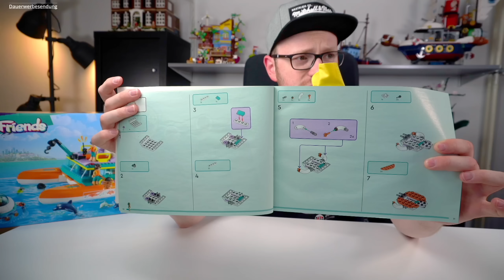Was bietet dieses Set für sein Geld? - LEGO® Friends 41734 - Seerettungsboot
Timesteps:
00:00 - Überblick
01:44 - Aufkleber und Anleitung
04:19 - Die Figuren
06:00 - Das Seerettungsboot Aufbau
11:05 - Die Funktionen
15:11 - Preis, Delfine und Fazit
17:54 - Berühmte letzte Worte